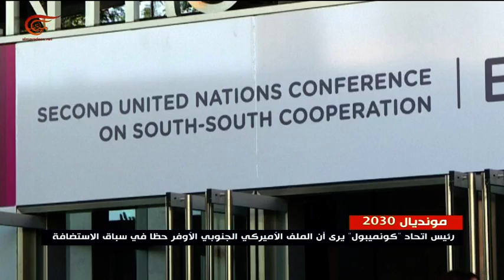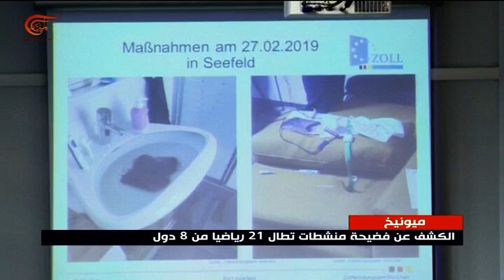الرياضية | 21-03-2019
تقديم: أماني مهنا، مايك شلهوب، محمد جرادي
إعداد:  سليم عواضة، مايك شلهوب، أحمد محي الدين، أماني مهنا، محمد جرادي